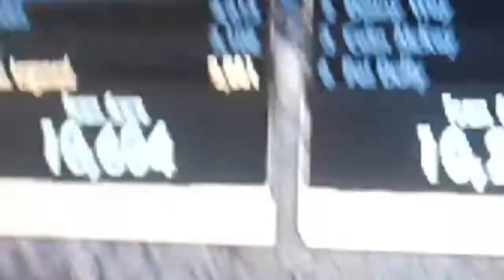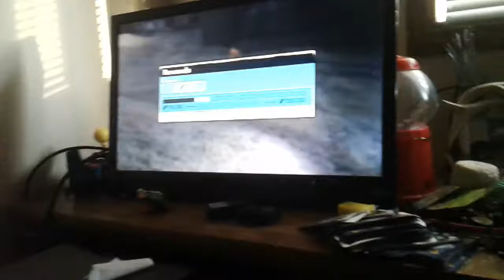IM BORED SKATE 3